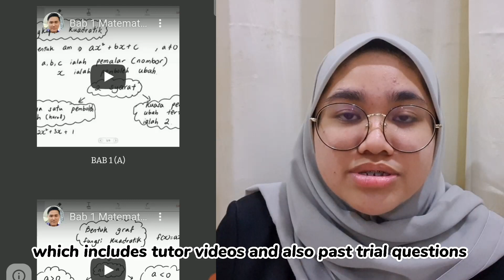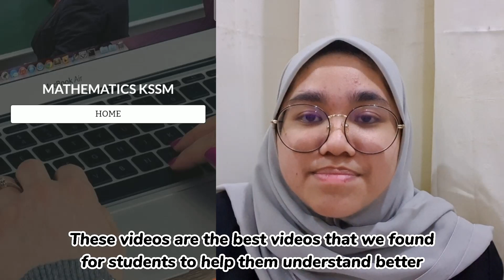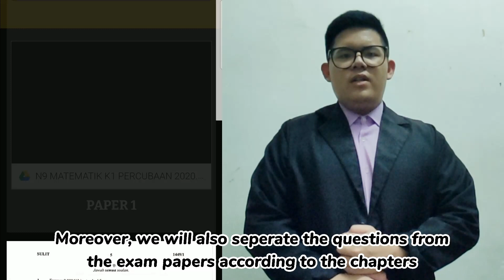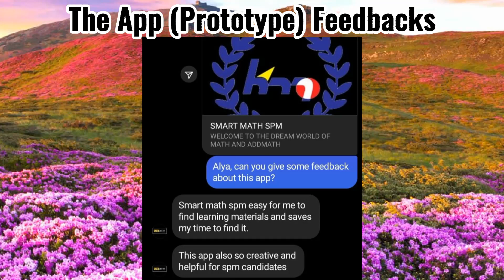D09 KMP SMART MATH SPM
Inovasi ini diberikan nama Smart Math SPM. Inovasi ini dilaksanakan untuk membantu pelajar SPM yang menghadapi masalah dalam menghadapi masalah menjawab soalan-soalan matematik dan matematik tambahan. Cara penggunaannya ialah pelajar boleh mengakses video dan soalan-soalan trial SPM dari negeri-negeri lain dengan mudah tanpa perlu mencarinya dalam internet. Oleh hal yang demikian, pelajar dapat menjimatkan masa untuk mencari soalan di samping menjimatkan wang untuk mencetak kertas bagi melakukan soalan pass years kerana mereka boleh melakukan soalan-soalan tersebut dalam aplikasi/ laman web ini.